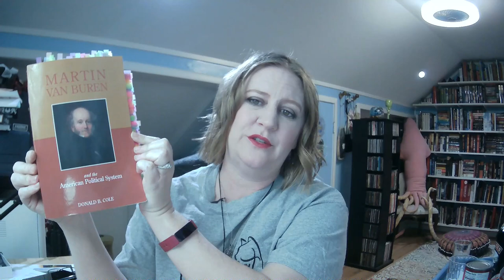Book Review: Martin van Buren and the American Political System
The last Sunday of the month is dedicated to learning about presidents, and this months President is Martin van Buren, the 8th president of the United States. The bookoftheweek is Martin van Buren and the American Political System by Donald B. Cole.

Damn...I think I managed to mention every single past president in this one...But I'm pretty sure my mentions next month will be limited to Jefferson and van Buren. I think.

(note: I added the website after the review and the measurements changed. The measurements listed below is what was on the website initially).

I'm going to put measurements in mL as being more accurate. Most US measuring cups have mL markings on them, so this will work
45 mL of Bailey's Irish Cream
50 mL of Malibu Rum
100 mL or coconut milk
Mix these together in a glass with ice
Pour over the top 25 mL of heavy cream. Sprinkle chocolate powder over the top (I used hot cocoa mix)